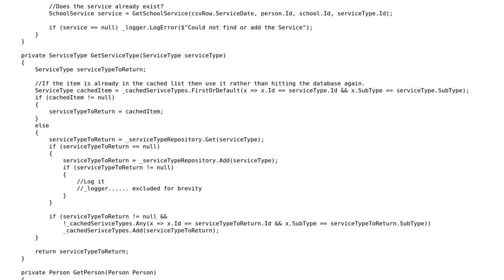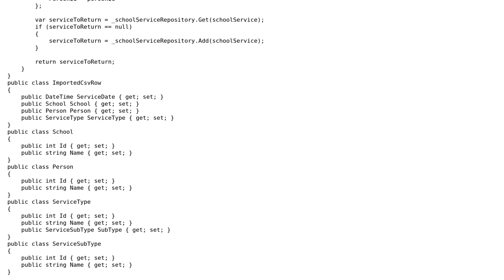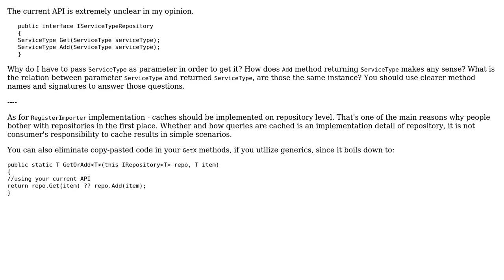Code Review: Adding dependant objects in import script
With thanks & praise to God, and with thanks to the many people who have made this project possible! | Content (except music & images) licensed under CC BY-SA | Music | Images & others | With thanks to user Nikita B user Jamal user David C and the Stack Exchange Network Trademarks are property of their respective owners. You are responsible for your own actions.